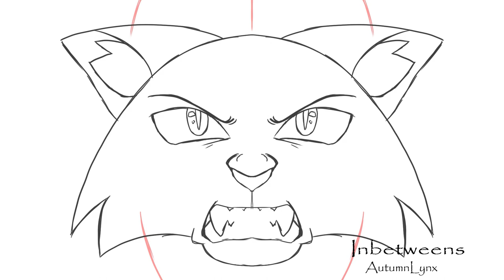Sharpen your teeth || Part 14 || Collab with @giingersnaps + progress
Programs used: Photoshop CC, After effects
Hours taken: I wish I knew